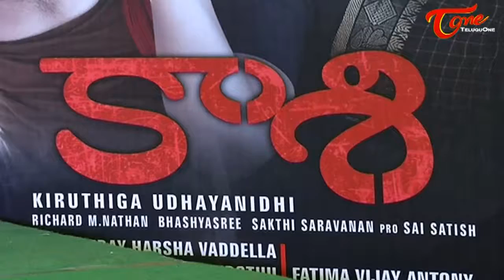Kaasi Movie Pre Release Event | Vijay Anthony | Anjali | Sunaina | Teluguone Trailers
Watch Vijay Antony Telugu New Movie Kaasi Pre Release Event. Starring Vijay Antony, Anjali, Sunaina. Directed by Kiruthiga Udhayanidhi and Produced by Fatima Vijay antony.